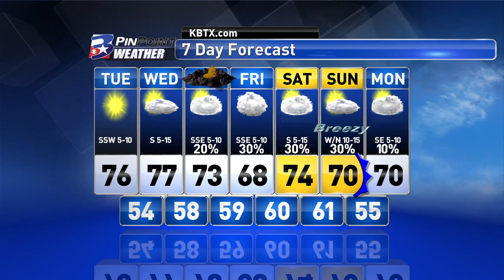Monday Evening PinPoint Weather Update 1.30.2017